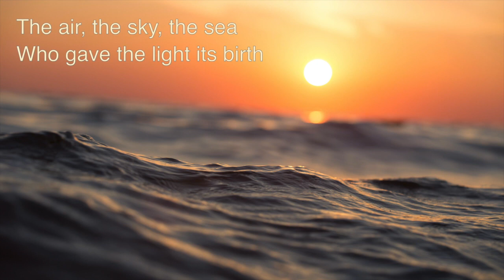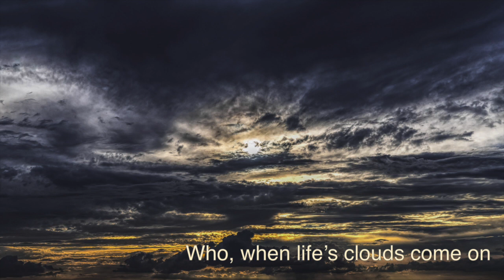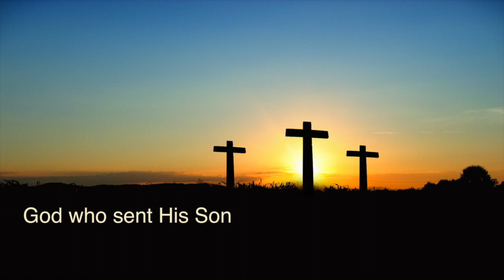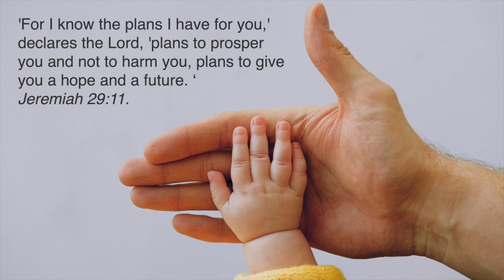Meditation on Beechwood - Kenneth Downie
A presentation for the Salvation Army Unity Series band piece 'Meditation on Beechwood' by Kenneth Downie.

Recording from the Unity Series demonstration CD.  All images from Pexels.com

See our Presentation Tips series of videos for help in creating your own presentations.